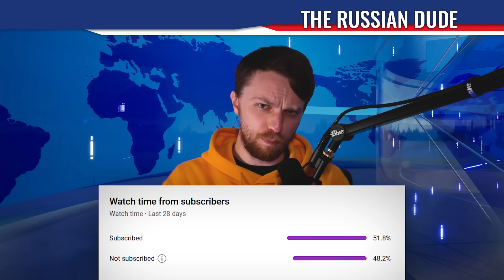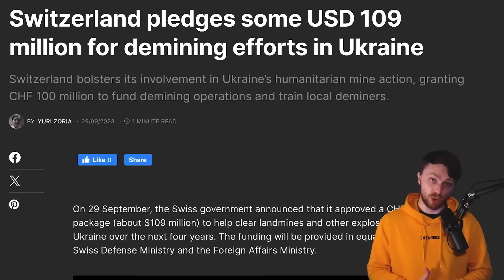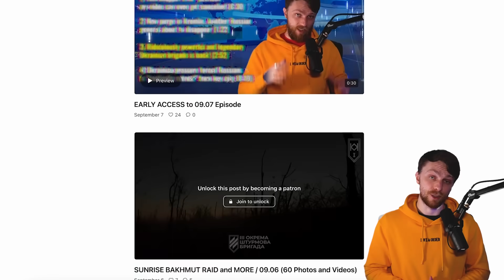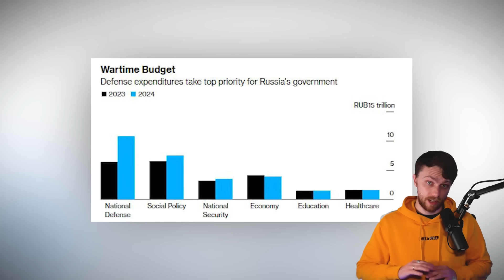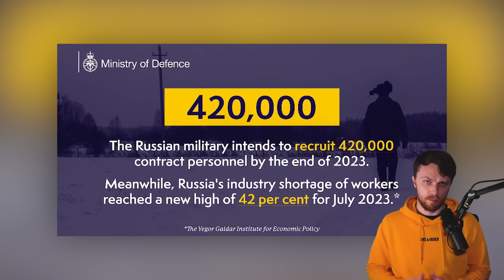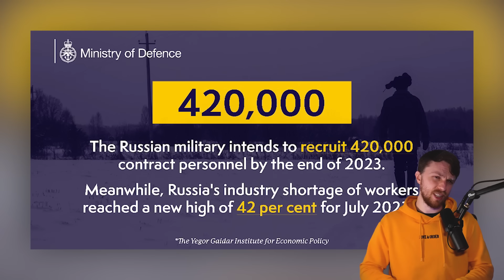REALLY BAD: Putin APPROVED NEXT MOBILIZATION. 420,000 Ready to JOIN WAR. Military BUDGET SURGES 70%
Is Prigozhin alive? Did he become one of Battle Babushka? We need answers. Another ally for Putin. They could become his best friends, after North Korea. Putin allows Ukrainians to enter Russia visa-free. Ukrainian soldiers did just that. Russian air defense "accidentally intercepted" its own fighter jet next to Tokmak. Putin signs military draft and prepares martial law. Military budget skyrockets.

0:00 In today's episode
0:23 Is Prigozhin alive? Did he become a Battle Babushka?
1:58 Another ally for Putin. This one is very questionable
3:28 Putin allows Ukrainians to enter Russia visa-free
6:22 Russians "accidentally intercepted" its own fighter jet
10:18 Putin signs military draft and prepares martial law